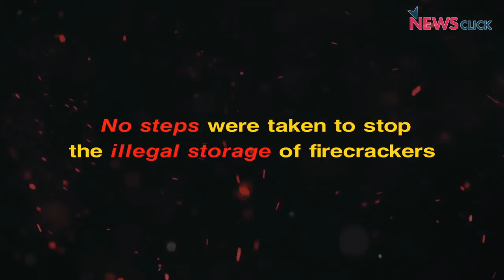Who is to be Blamed for the Bawana Factory Fire?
20th January witnessed a massive fire in a firecracker warehouse in Bawana, North Delhi. With 17 dead and several others injured, families of the missing people have been doing the rounds of different hospitals. The building owner had a license for a plastic factory, firecrackers were being stored illegally. Yet, North Delhi Mayor Preeti Aggarwal was caught on camera saying that they can't say anything against the factory.